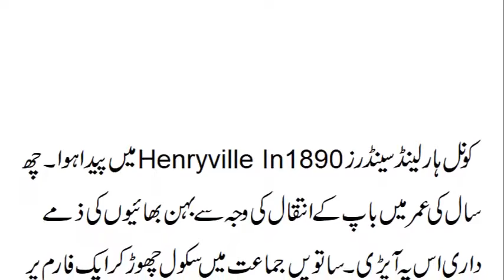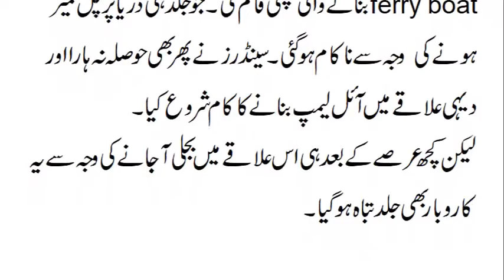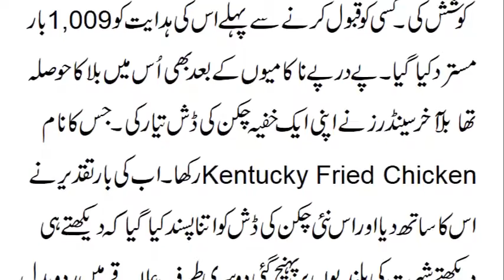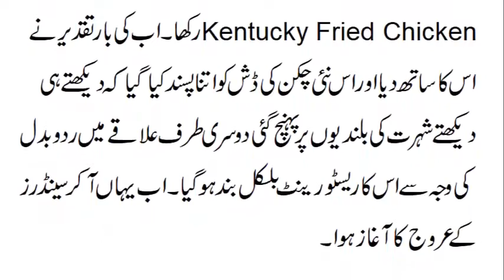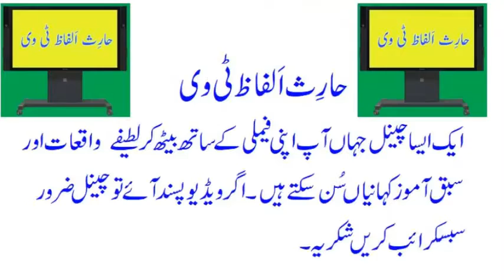KFC ke bani ki kamyabi ki kahani in urdu.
KFC ke bani ki kamyabi ki kahani un urdu/kamyab log/kfc/